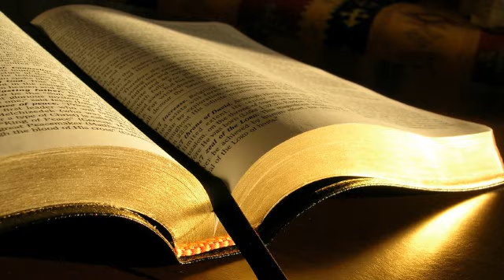Nicolae Vlaicu # 1 Samuel 4.1-22 # 07.03.2018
Zidire, seara
Predică, 1 Samuel 4:1-22, mesaj transmis prin Nicolae Vlaicu
miercuri, 7 martie 2018
1 Samuel 4:1 Chemarea lui Samuel a ajuns la cunoștința întregului Israel. Israel a ieșit înaintea filistenilor ca să lupte împotriva lor. Au tăbărât lângă Eben-Ezer, și filistenii tăbărâseră la Afec.
2 Filistenii s-au așezat în linie de bătaie împotriva lui Israel și lupta a început. Israel a fost bătut de filisteni, care au omorât pe câmpul de bătaie aproape patru mii de oameni.
3 Poporul s-a întors în tabără și bătrânii lui Israel au zis: „Pentru ce ne-a lăsat Domnul să fim bătuți astăzi de filisteni? Haidem să luăm de la Silo chivotul legământului Domnului, ca să vină în mijlocul nostru și să ne izbăvească din mâna vrăjmașilor noștri.”
4 Poporul a trimis la Silo, de unde au adus chivotul legământului Domnului oștirilor, care șade între heruvimi. Cei doi fii ai lui Eli, Hofni și Fineas, erau acolo, împreună cu chivotul legământului lui Dumnezeu.
5 Când a intrat chivotul legământului Domnului în tabără, tot Israelul a scos strigăte de bucurie de s-a cutremurat pământul.
6 Răsunetul acestor strigăte a fost auzit de filisteni și au zis: „Ce înseamnă strigătele acestea care răsună în tabăra evreilor?” Și au auzit că sosise chivotul Domnului în tabără.
7 Filistenii s-au temut, pentru că au crezut că Dumnezeu venise în tabără. „Vai de noi, au zis ei, căci n-a fost așa ceva până acum!
8 Vai de noi! Cine ne va izbăvi din mâna acestor dumnezei puternici? Dumnezeii aceștia au lovit pe egipteni cu tot felul de urgii în pustie.
9 Întăriți-vă și fiți oameni, filistenilor, ca nu cumva să fiți robi evreilor, cum v-au fost ei robi vouă: fiți oameni și luptați!”
10 Filistenii au început lupta, și Israel a fost bătut. Fiecare a fugit în cortul lui. Înfrângerea a fost foarte mare, și din Israel au căzut treizeci de mii de oameni pedeștri.
11 Chivotul lui Dumnezeu a fost luat, și cei doi fii ai lui Eli, Hofni și Fineas, au murit.
12 Un om din Beniamin a alergat din tabăra de bătaie și a venit la Silo în aceeași zi, cu hainele sfâșiate și cu capul acoperit cu țărână.
13 Când a ajuns, Eli aștepta stând pe un scaun lângă drum, căci inima îi era neliniștită pentru chivotul lui Dumnezeu. La intrarea lui în cetate, omul acesta a dat de veste, și toată cetatea a strigat.
14 Eli, auzind aceste strigăte, a zis: „Ce înseamnă zarva aceasta?” Și îndată omul a venit și a adus lui Eli vestea aceasta.
15 Și Eli era în vârstă de nouăzeci și opt de ani, avea ochii întunecați și nu mai putea să vadă.
16 Omul a zis lui Eli: „Vin de pe câmpul de bătaie și din câmpul de bătaie am fugit astăzi.” Eli a zis: „Ce s-a întâmplat, fiule?”
17 Cel ce aducea vestea aceasta, ca răspuns, a zis: „Israel a fugit dinaintea filistenilor și poporul a suferit o mare înfrângere, și chiar cei doi fii ai tăi, Hofni și Fineas, au murit și chivotul Domnului a fost luat.”
18 Abia a pomenit de chivotul lui Dumnezeu, și Eli a căzut de pe scaun pe spate, lângă poartă; și-a rupt ceafa și a murit, căci era om bătrân și greu. El fusese judecător în Israel patruzeci de ani.
19 Noră-sa, nevasta lui Fineas, era însărcinată și sta să nască. Când a auzit vestea despre luarea chivotului lui Dumnezeu, despre moartea socrului ei și despre moartea bărbatului ei, s-a încovoiat și a născut, căci au apucat-o durerile nașterii.
20 Când trăgea să moară, femeile care erau lângă ea i-au zis: „Nu te teme, căci ai născut un fiu!” Dar ea n-a răspuns și n-a luat seama la ce i se spunea.
21 A pus copilului numele I-Cabod (Nu mai e slavă), zicând: „S-a dus slava din Israel!” Spunea lucrul acesta din pricina luării chivotului lui Dumnezeu și din pricina socrului și bărbatului ei.
22 Ea a zis: „S-a dus slava din Israel, căci chivotul lui Dumnezeu este luat.”